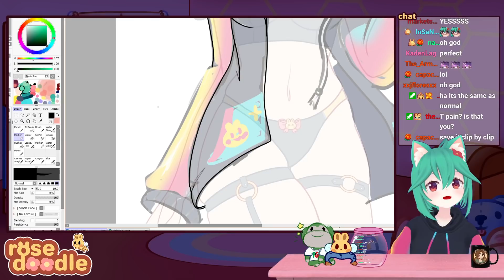BEEPU LICKS EVERYTHING IN VR | VRChat Funny Moments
( ﾉ◕ヮ◕)ﾉ*:･ﾟ✧ ROSEDOODLE MERCH NOW AVAILABLE ON CROWDMADE ✧ﾟ･: *ヽ(◕ヮ◕ヽ)

*:･ﾟ✧ﾟ･: *
beepu beepu!! you want more rosedoodle??? here i am \o/ !!
*:･ﾟ✧ﾟ･: *

just another funny VRChat collection 💖 enjoy your weekend, and i swear beepu licks everything isnt super weird ok LMAO we're just goofing off 😭

*:･ﾟ✧ﾟ･: *